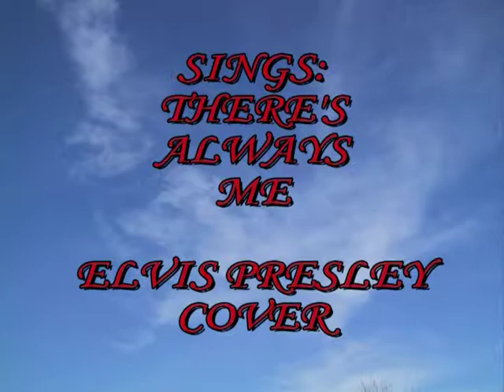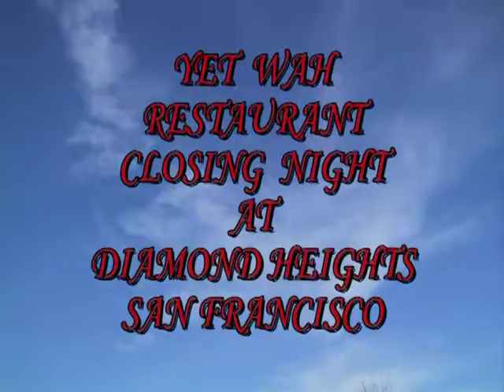THERE'S ALWAYS ME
The Man with the Fedora sings: "There's always me," at Yet Wah  Restaurant on closing night in in Diamond Heights.  Yet Wah was a Popular Karaoke Bar in San Francisco, where many local and people from a far came to sing. The food wasn't bad either.